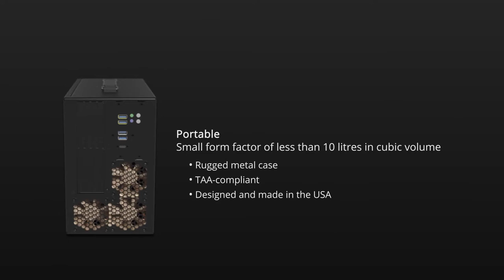Tiny Titan Workstation TT1000P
The ClearCube TT-1000P is a rugged mini-workstation equipped with the features and functionality of an enterprise workstation. It delivers results in demanding environments in a secure, compact and portable form-factor.The graphics power, processor performance and versatile options and configurations make it ideal for oil and gas, AEC, field service, media and entertainment and healthcare.